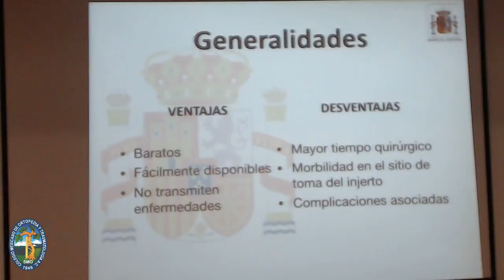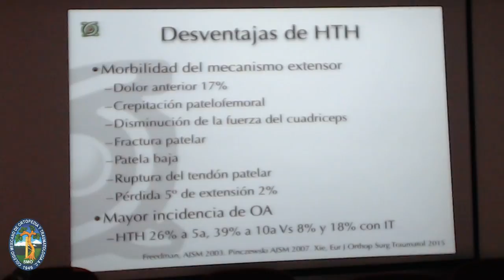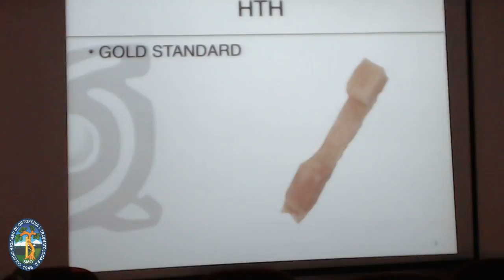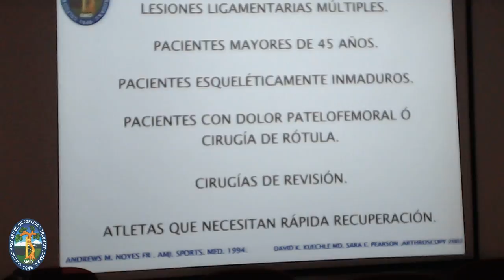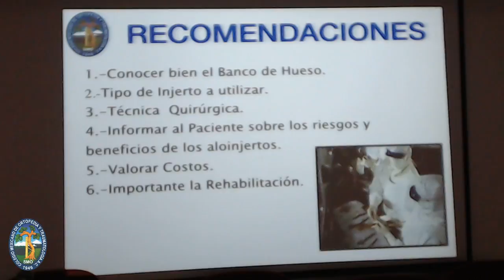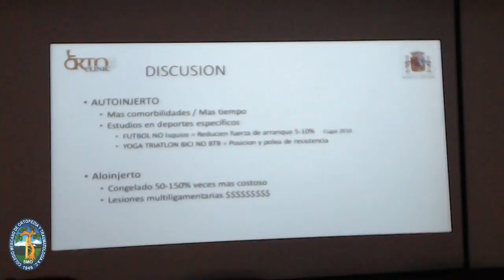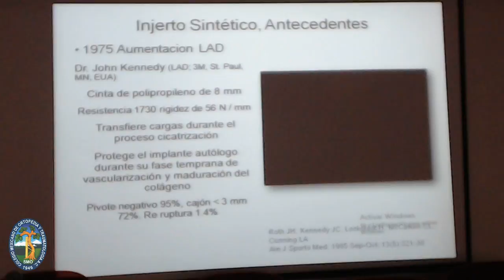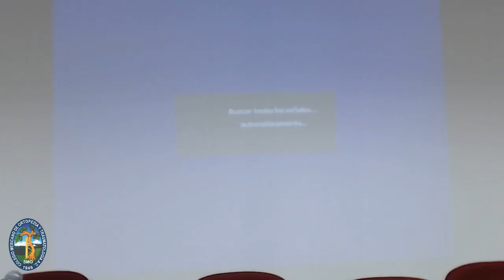Sesión Reglamentaria 02/2018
SELECCIÓN DE INJERTO PARA LA CIRUGÍA DE LCA
Coordinador: Dr. Cesáreo Trueba Vasavilbaso
Titular del Capítulo de Artroscopía, Ortopedia del Deporte y Cartílago

Introducción 5'
Dr. Cesáreo Trueba Vasavilbaso, Titular del Capítulo de Artroscopía, Ortopedia del Deporte y Cartílago

¿Por qué autoinjerto semitendinoso / gracilis? 10'
Dr. Arturo Almazán Díaz, Médico Adscrito, Instituto Nacional de Rehabilitación.

¿Por qué autoinjerto hueso tendón hueso? 10'
Dr. Francisco Cruz López, Médico Adscrito, Instituto Nacional de Rehabilitación.

¿Por qué aloinjerto congelado no radiado? 10'
Dr. Aramiz López Durán, Médico Adscrito, Hospital Ángeles Lindavista.

¿Por qué aloinjerto radiado? 10'
Dr. Gabino Gómez Mont Landereche, Médico Adscrito, Hospital Español México.

¿Por qué uso injertos sintéticos? 10'
Dr. Tomás Guerrero Rubio, Médico Adscrito, ISSEMYM Ecatepec.

Preguntas y comentarios 10'